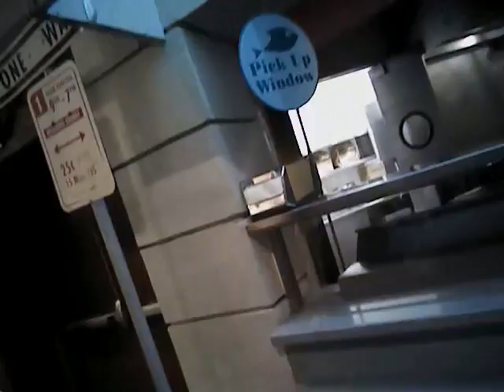VegasShooting Batch 21 Body Cam Video #340